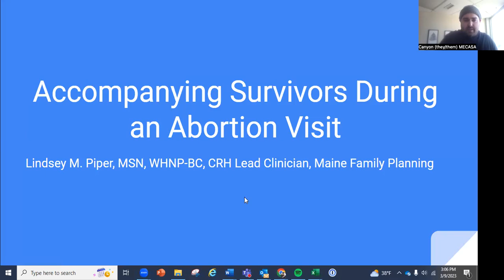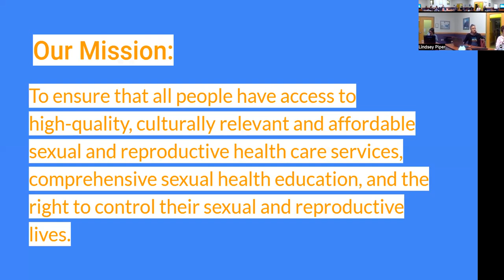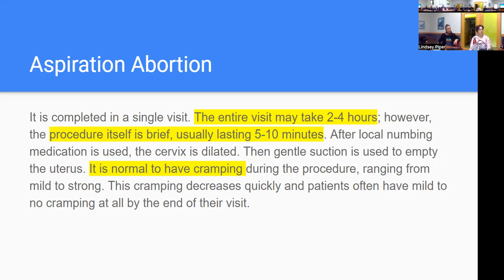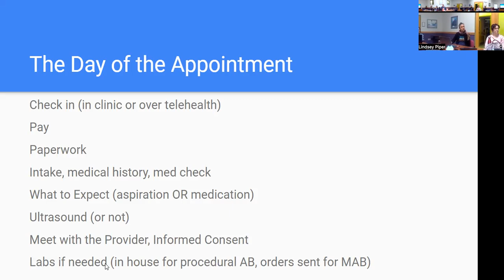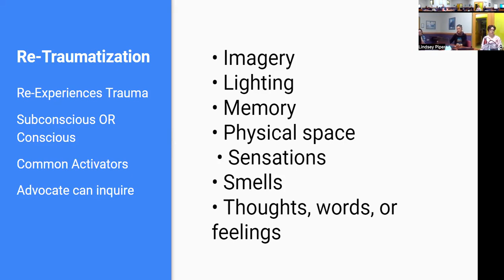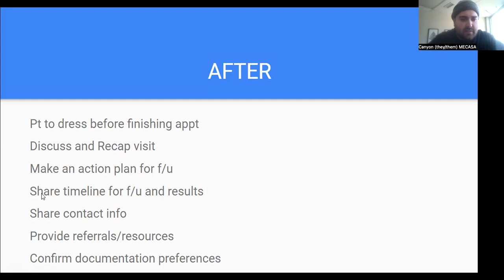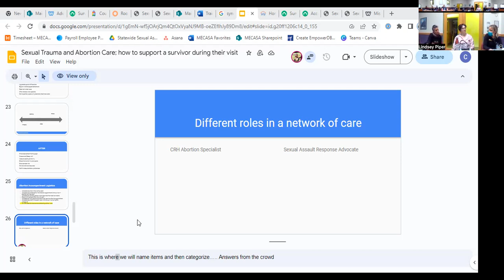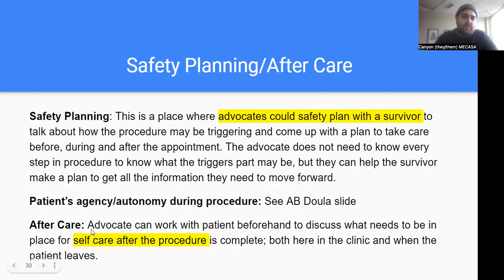Webinar: Accompanying for an Abortion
This training provides an overview of information and best practices for providing an accompaniment to a survivor who is accessing abortion services. Lindsey Piper, Sexual & Reproductive Health Nurse Practitioner at Maine Family Planning, will lead us in learning about the landscape of abortion services in Maine, the process for accessing services, and specific considerations for supporting survivors. Throughout the training we will discuss identifying the advocate’s role in supporting a survivor accessing abortion services, as well as specific best practices for providing abortion services accompaniments.